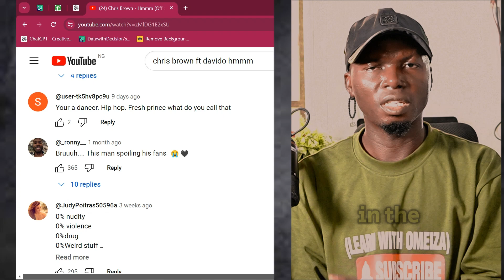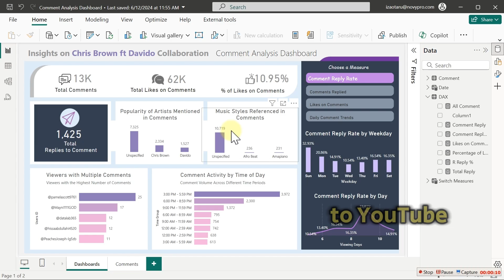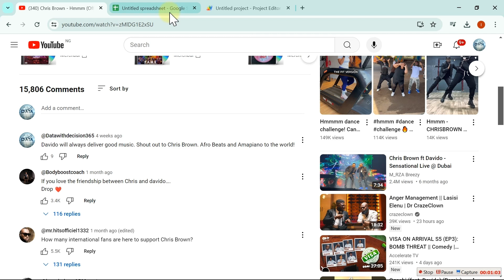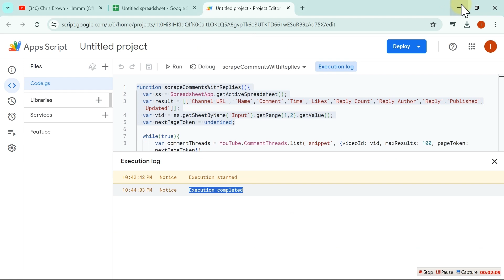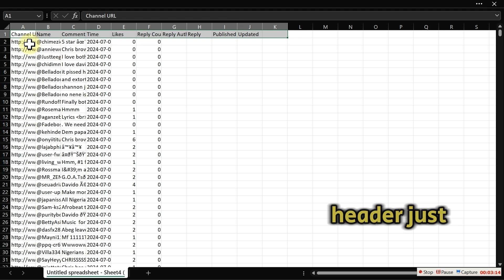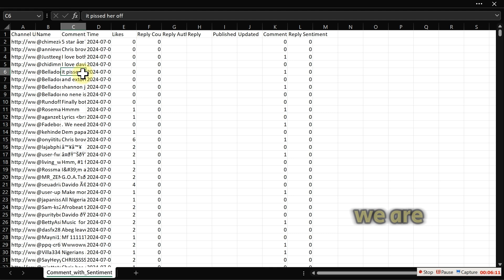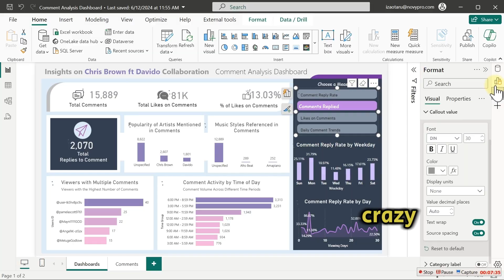Create Power BI Dashboard from YouTube Comment | Beginner Power BI Dashboard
Explore the fascinating insights we uncovered from the comments on Chris Brown's latest hit, "Hmmm" featuring Davido! In this video, we dive deep into the YouTube comments section and analyze the data using Power BI.

What You'll Learn:
1. Total Comments & Likes: See the massive engagement with 13K comments and 62K likes.
2. Artist Mentions: Discover how often Chris Brown and Davido are mentioned compared to unspecified references.
3. Music Style Preferences: Find out which music styles, including Afro Beat and Amapiano, are most discussed.
4. Viewer Interaction: Learn about the top commenters and their activity patterns.
5. Comment Timing: Understand when most comments are posted throughout the day.
6. Reply Rates: Check out the comment reply rates by weekdays and specific days.

Don't miss out on these insights! Watch now to understand the buzz around "Hmmm" and see how the fans are reacting.